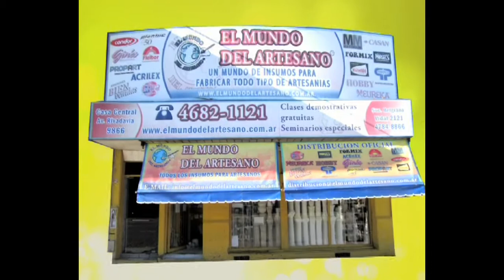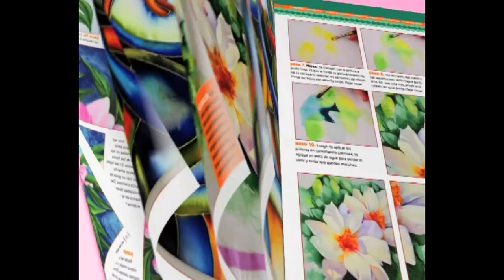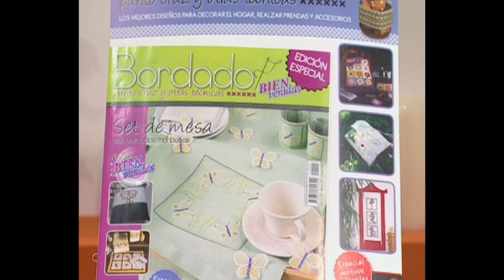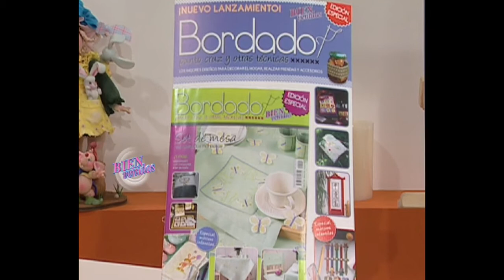María Marta Rossi - Bienvenidas TV - Pinta una Rosa en Óleo.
María Marta Rossi pinta una Rosa en Óleo.